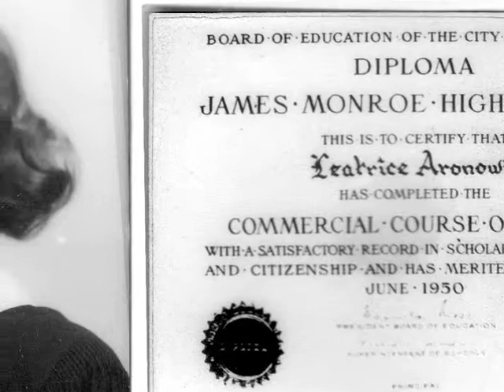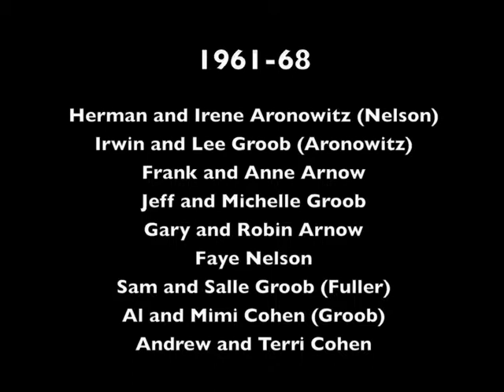Groob and Arnow family movies 1961-68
1961-68 Earliest known video of the following members of the Groob and Aronowitz/Arnow families. Herman and Irene Aronowitz (Nelson); Irwin and Lee Groob (Aronowitz); Frank and Anne Arnow; Jeff and Michelle Groob; Gary and Robin Arnow;Faye Nelson; Samuel and Salle Groob